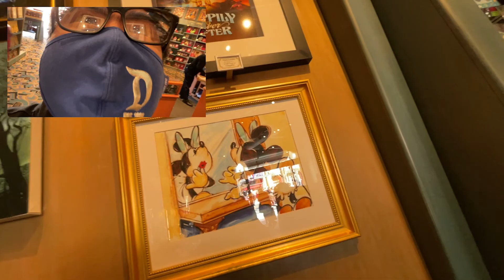Off the Page with Freddy (Cameo from Katie from Best Life and Beyond)